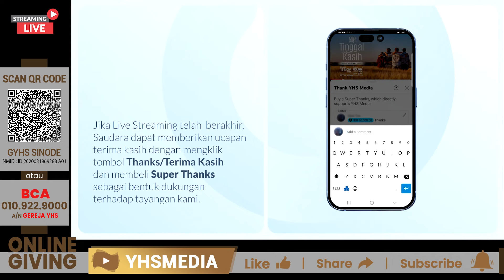JANGAN TAKUT, DIA SUDAH BANGKIT | IBADAH ONLINE GEREJA YHS | PS. ANDI SIMON - 5 MARET 2023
Kirimkan Permohonan Doa dan Kesaksian ke :
FORM DOA :